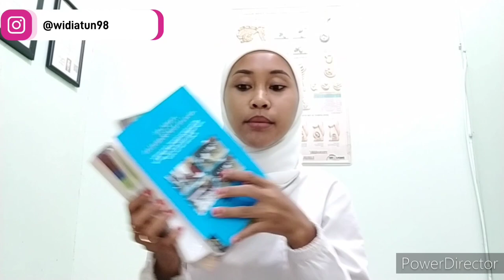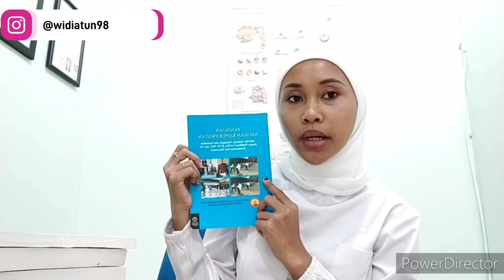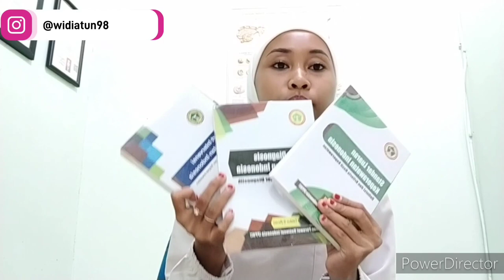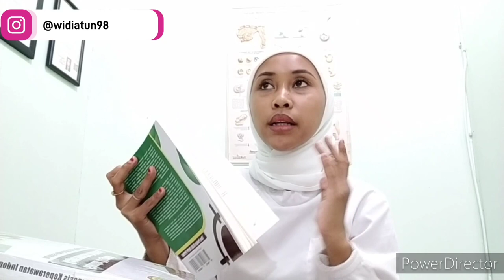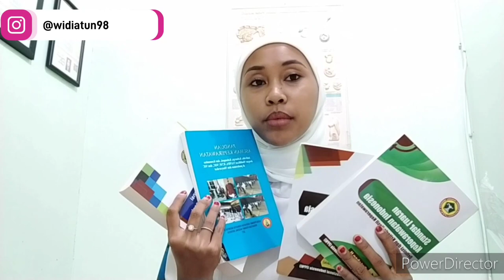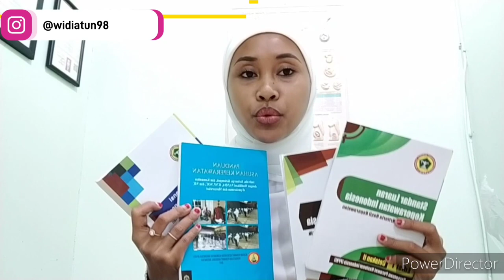SIAPA YANG MAU BUKU KEPERAWATAN GRATISS !!? YUK TONTON SAMPAI HABIS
Haiii semuanya...
Buat kalian yang mau ikut give away bajib ikutin tata caranya ya, penjelasan ada di Vidio.. semoga beruntung yaa...

Yang mau beli buku kesehatan aku rekomendasikan kalian beli disini :
Karena disini lengkap banget dan tentunya harganya bersahabat dengan para mahasiswa kesehatan...
Jangan lupa di order yaaa...